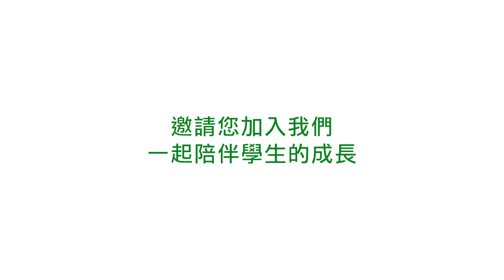2017校園形象廣告_耕耘青春_牧者篇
青少年，正如未成熟的稻穗
需要有人澆灌，耕耘
才能結出飽滿的稻穗

在台灣有一群牧者
正在默默的耕耘青春
因為他們也曾經被人耕耘他們的青春